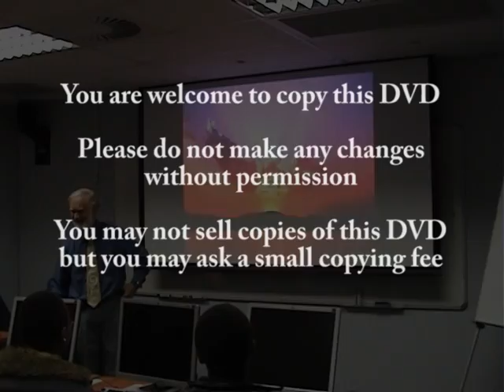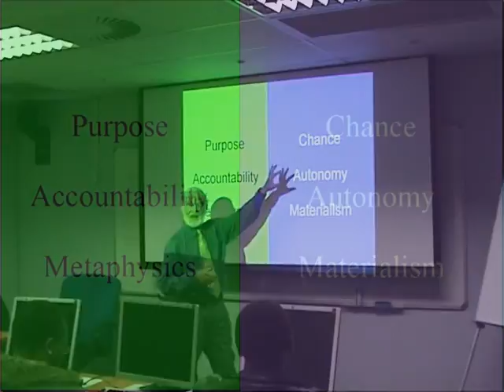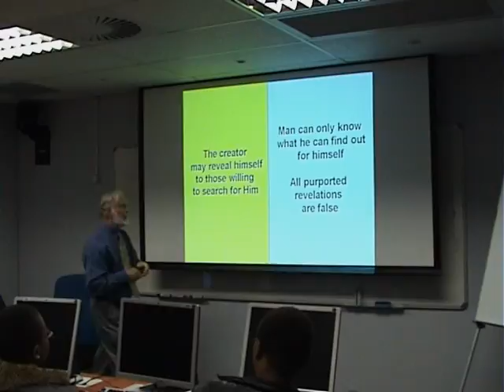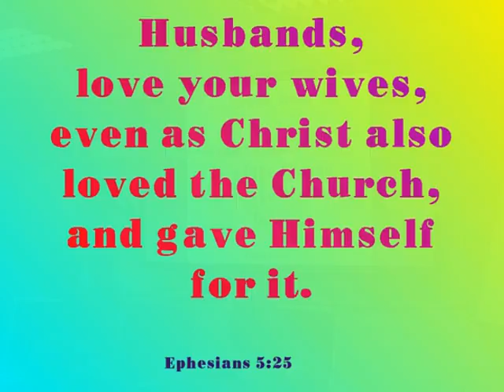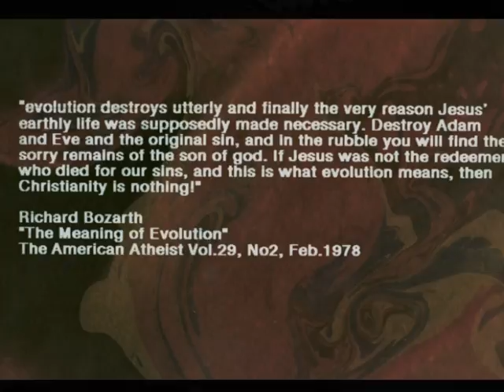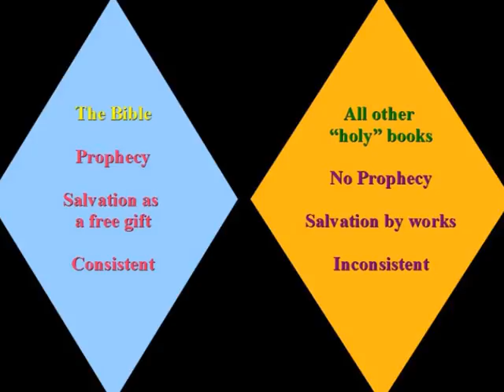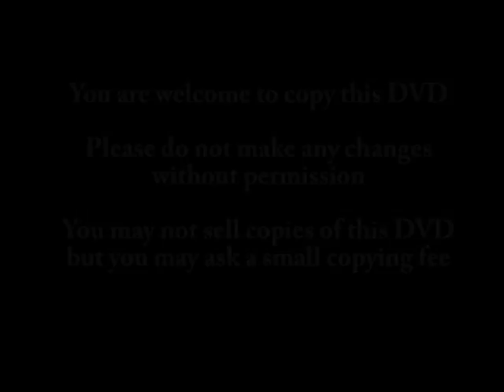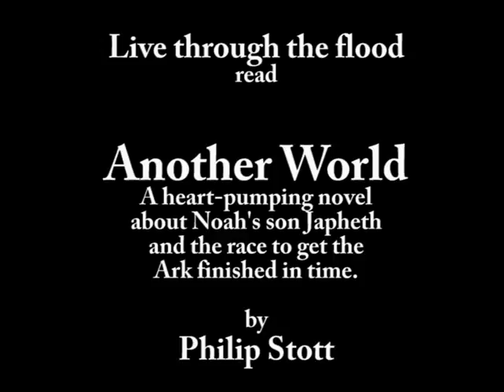The Great Question of Life by Dr. Phillip Stott